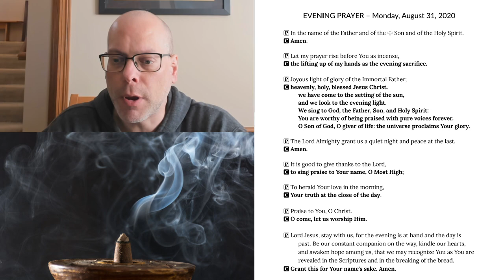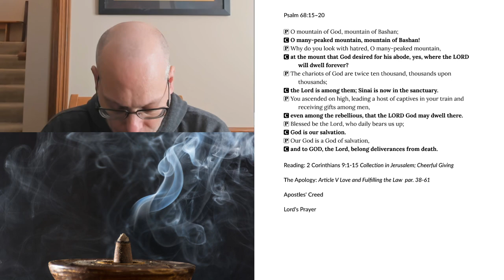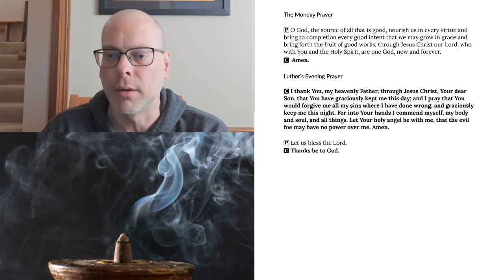Evening Prayer for Monday, August 31, 2020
2 Corinthians 9:1-15 Collection in Jerusalem; Cheerful Giving
The Apology: Article V Love and Fulfilling the Law  par. 38-61